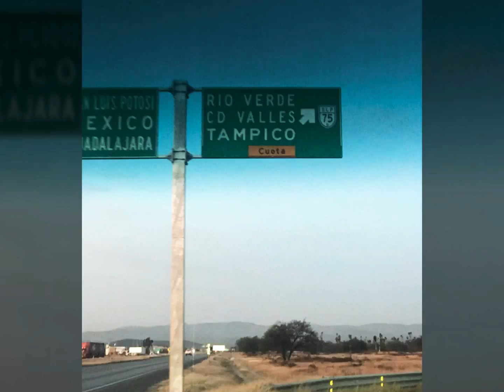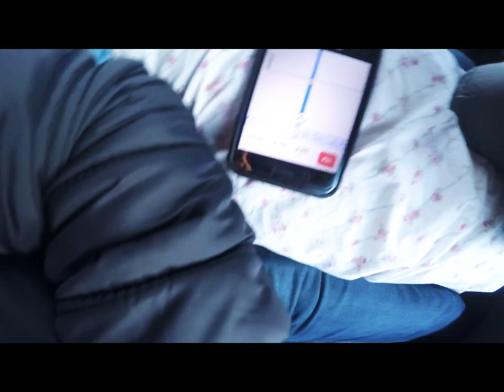Brilladores en Cd. Valles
Espero y les guste nuestra presentación en Cd Valles 👍🏻 Brilladores ✨✨✨✨ Muchas gracias por todo su apoyo ✌🏻